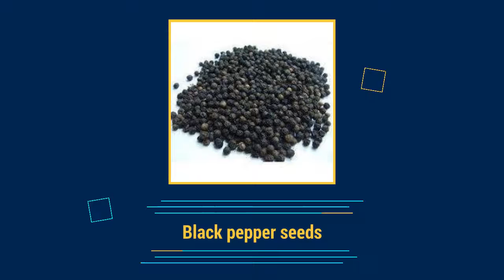Brown Basmati Rice Manufacturer in Karnataka, SYED ENTERPRISE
SYED ENTERPRISE is leading Manufacturer, Exporter, Supplier and Trader of Indian Basmati Rice like Sella Basmati Rice, Brown Basmati Rice. Rice Variety - Long-Grain Rice,Broken- 1% max,Moisture- 12% and more. We are based in Davangere,Karnataka,India